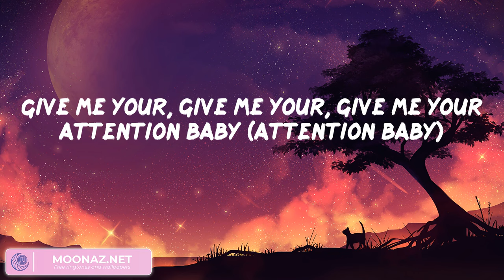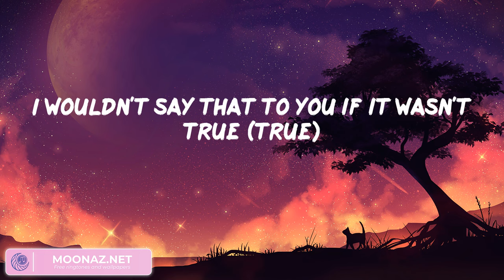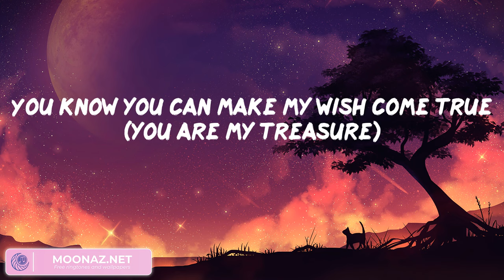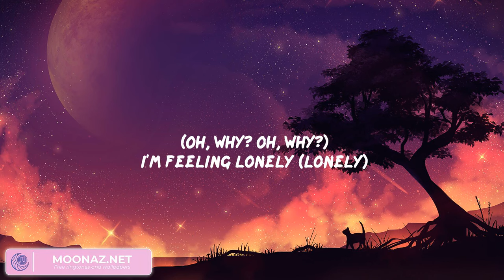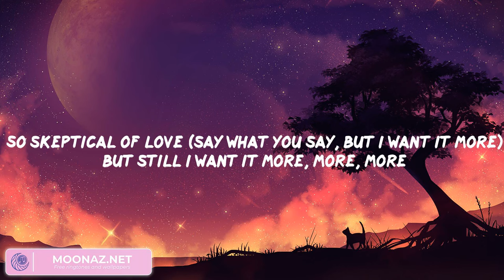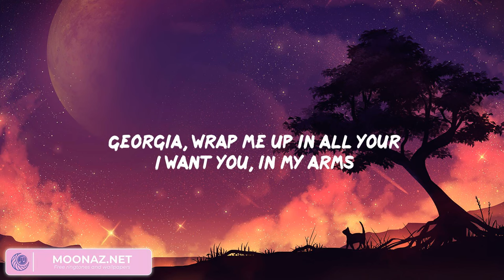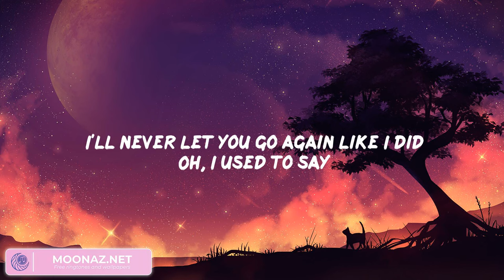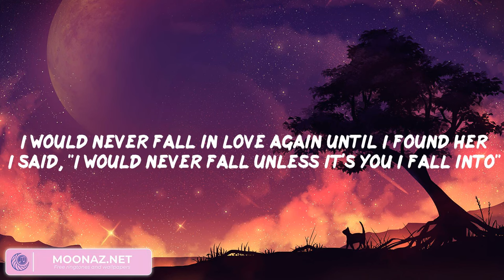Bruno Mars - Treasure (Mix Lyrics) | Fifty Fifty, Stephen Sanchez, Stephen Sanchez